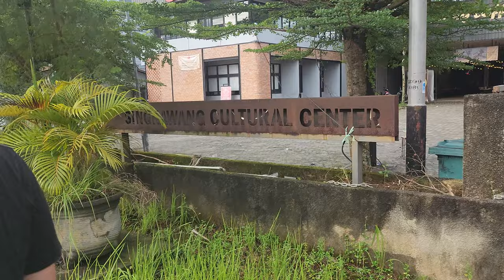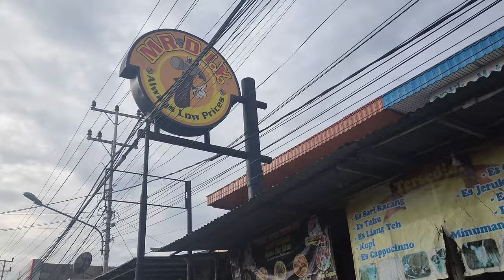Berjalan di Kota Singkawang - 6am pada 27.03.2024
Singkawang or Sakawokng in Dayak Salako or San-Khew-Jong (Hakka: 山口洋), is a coastal city and port located in the province of West Kalimantan, on the island of Borneo in Indonesia. It is located at about 145 km north of Pontianak, the provincial capital, and is surrounded by the Pasi, Poteng, and Sakkok mountains. Singkawang is derived from the Salako language,[2] which refers to a very wide area of swamps (all swamps). In addition, the ancestors of the Hakka Chinese community in Sakawokng also named this area in Hakka as "San-Khew-Jong" (Mount-Mouth-Sea), which means "A city located at the foot of a mountain near the sea and has a river that flows up to the mouth of the river (estuary)."

The city was created on 21 June 2001 by separation from Bengkayang Regency. It is bordered to the east and south by Bengkayang Regency, to the west by the South China Sea, and to the north by Sambas Regency. It covers an area of 504 km2 and had a population of 186,462 at the 2010 Census[3] and 235,064 at the 2020 Census;[4] the official estimate as at mid 2022 was 241,467 (comprising 123,367 males and 118,100 females)